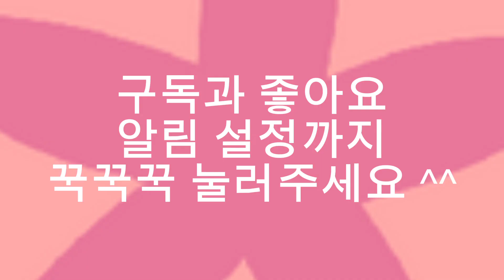햄찌박사의 사마귀!!1